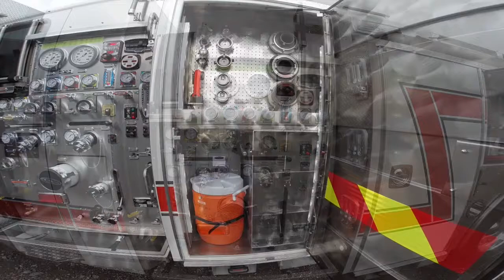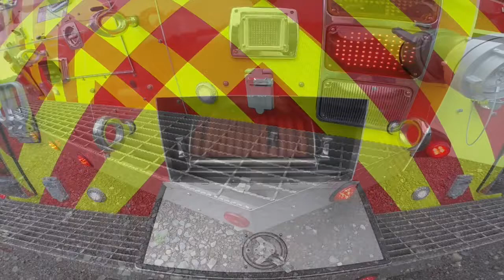4 Guys Fire Trucks-Thorndale, PA Custom Pumper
This video is about 4 Guys Fire Trucks-Thorndale, PA Custom Pumper